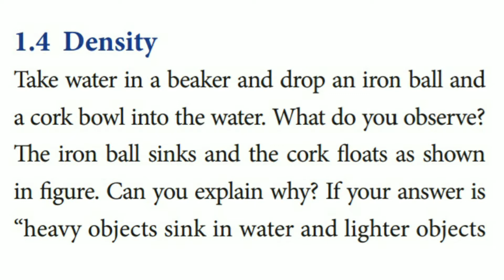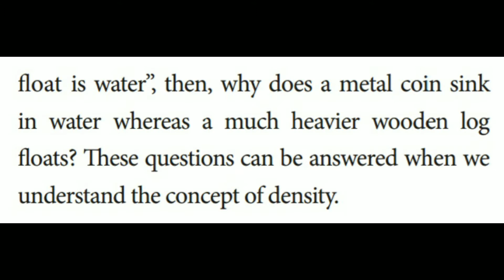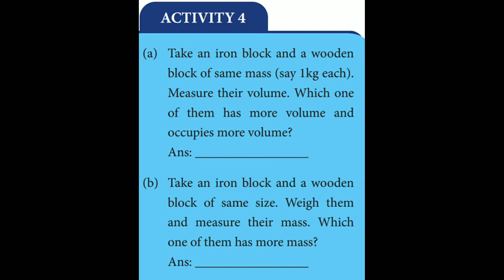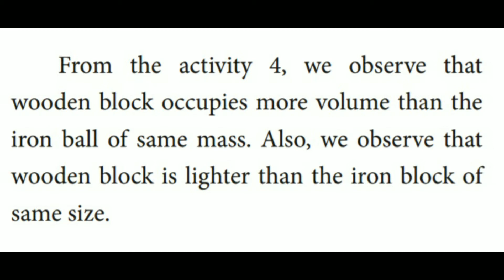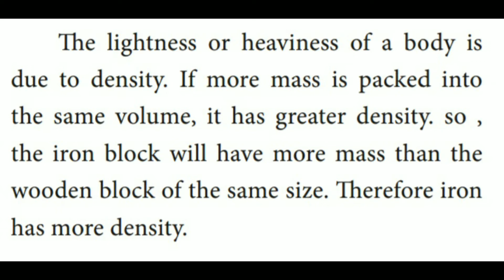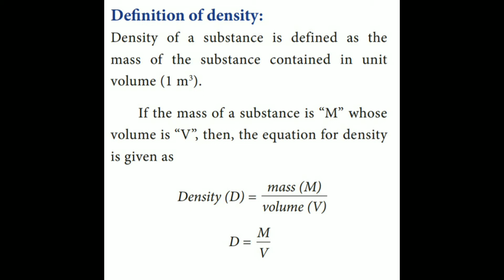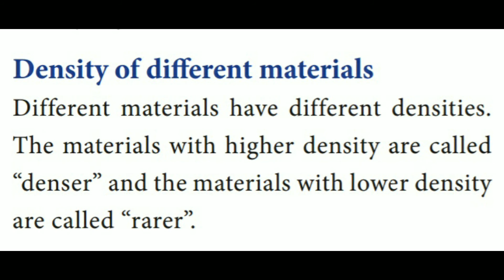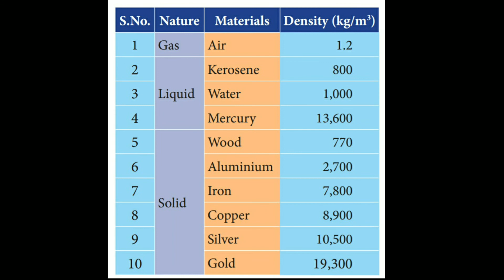7th std Science| term1| Measurement(unit1) Part-9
This video shows the detailed explanation about density.